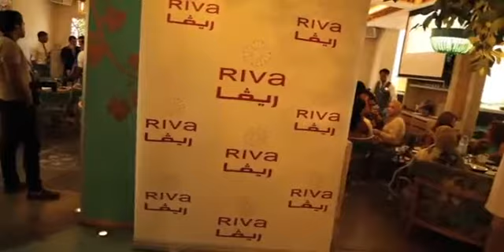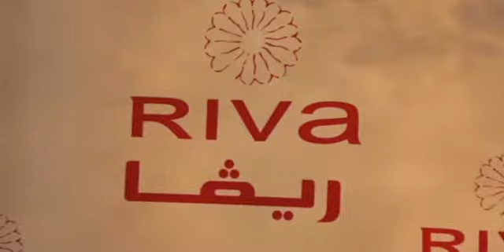نواعم في حفل ريفا بحضور النجوم